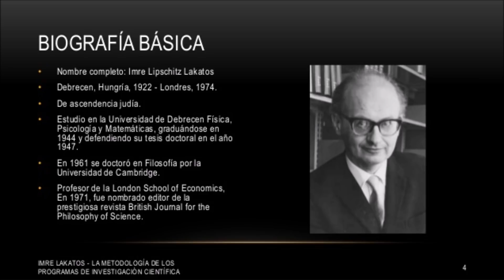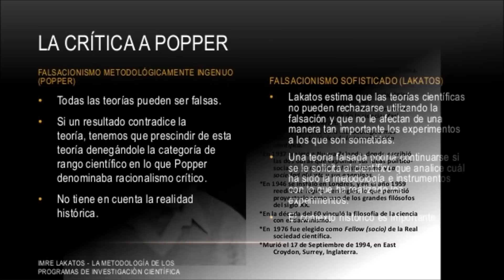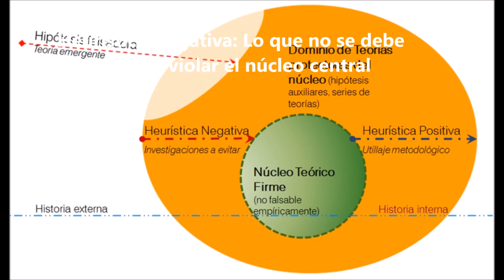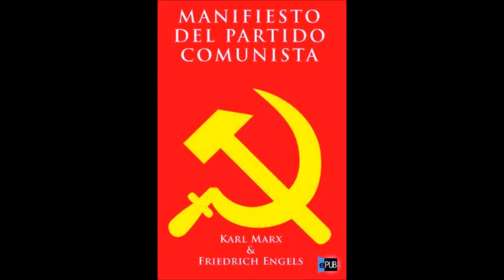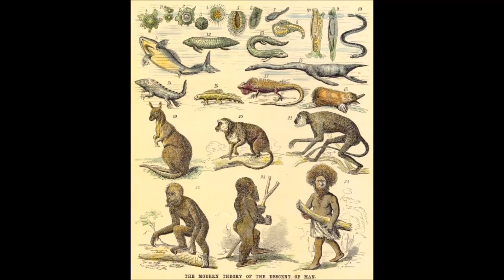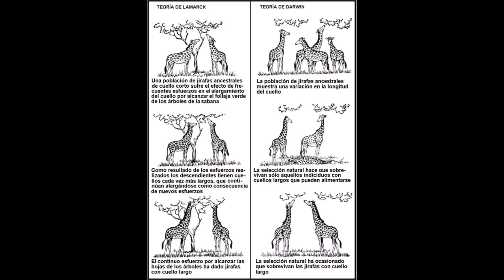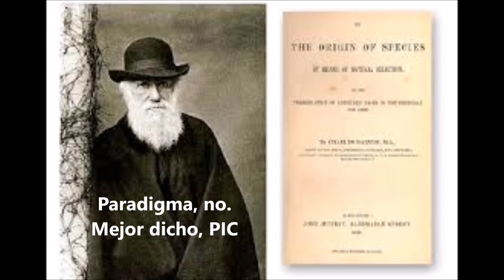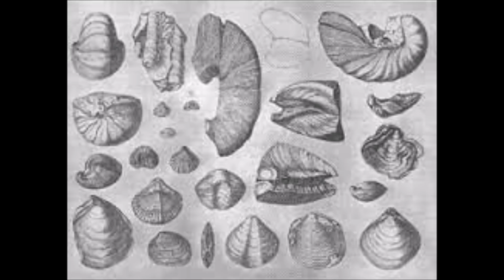La epistemología de Imre Lakatos. Resumen. Influencias. Ejemplos.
Descripción del pensamiento de Lakatos. Programas de Investigación Científica (PICs). Heurística negativa. Heurística Positiva. Historia interna e historia externa. Comparación con aspectos de Kuhn y de Popper.